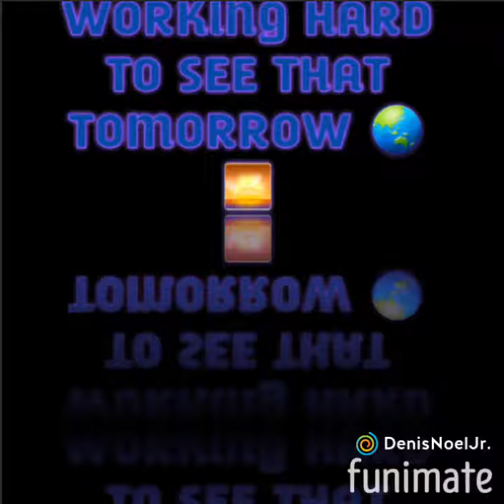A better tomorrow by jahmiel